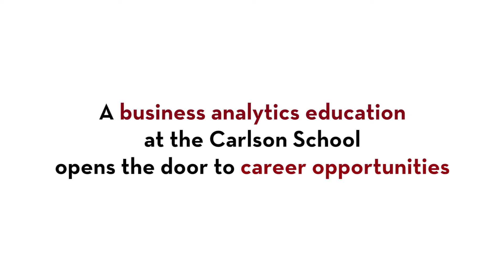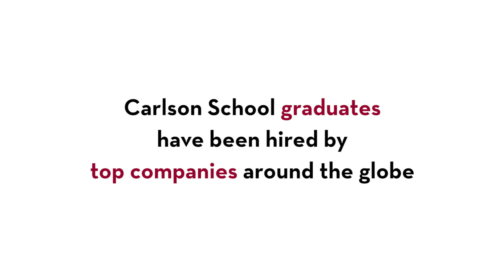Career Opportunities in Analytics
Carlson School of Management alumni talk about how the MS in Business Analytics program prepared them for careers in analytics at Microsoft, Amazon, Facebook, and Zillow.